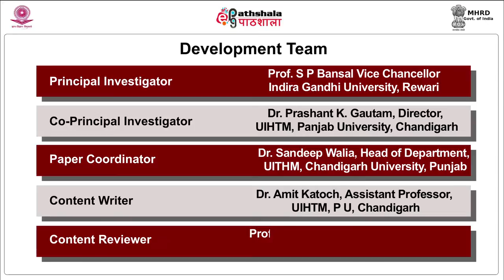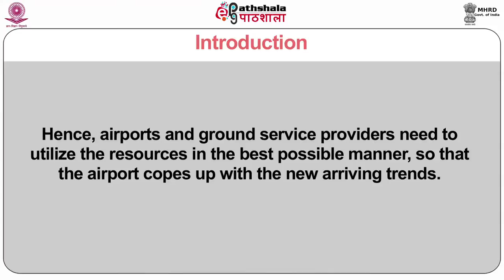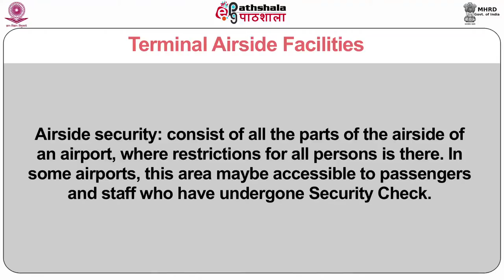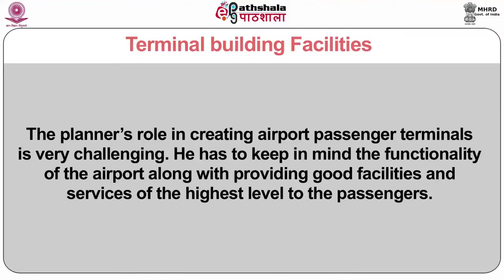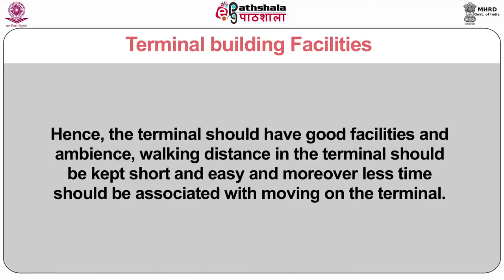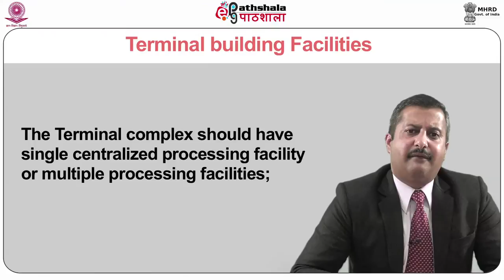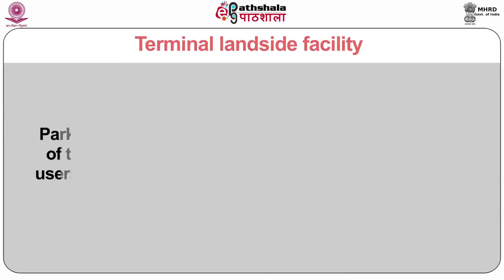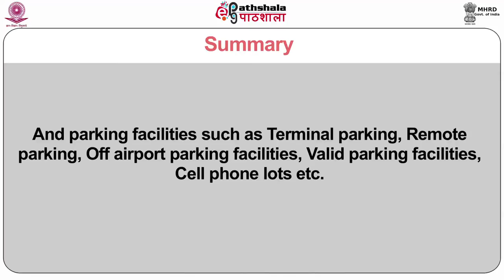Airport Operations: Airside and landside operations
Paper: Aviation Industry, Ticketing and Frontier Formalities